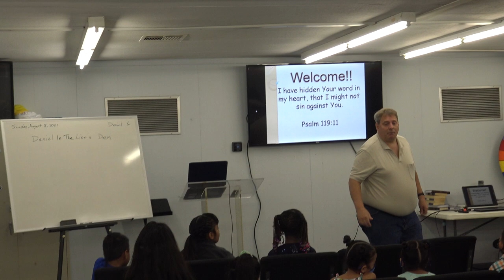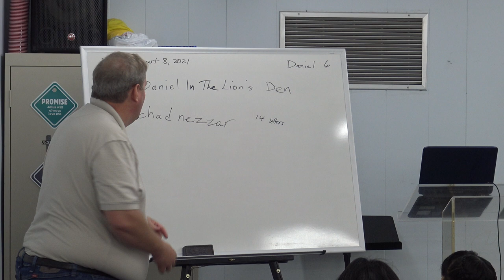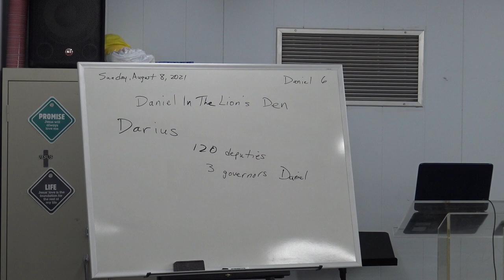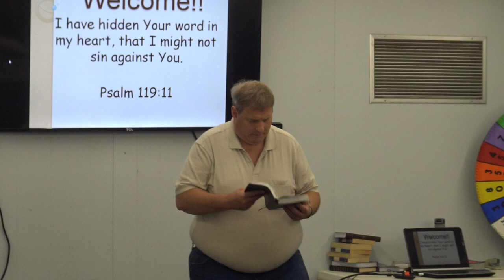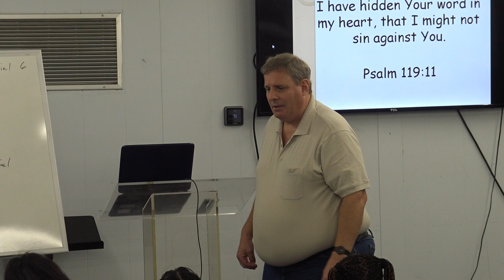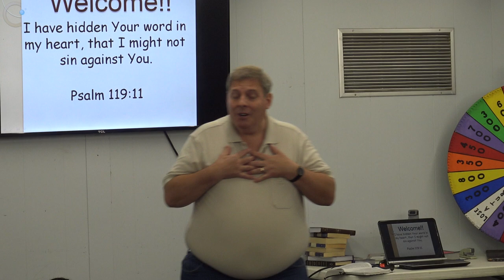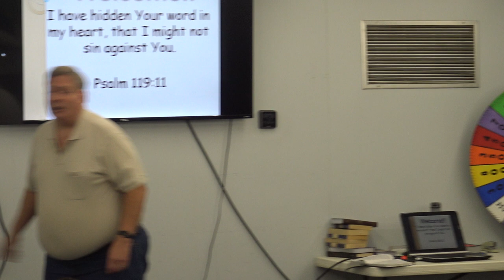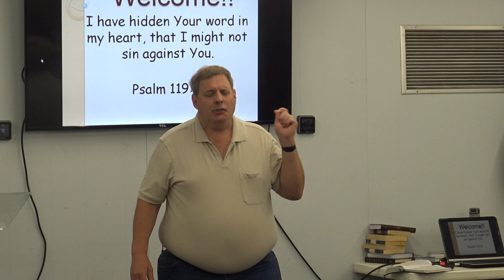Life Church Kids 08.08.2021 - Daniel in the Lion's Den (Daniel 6)